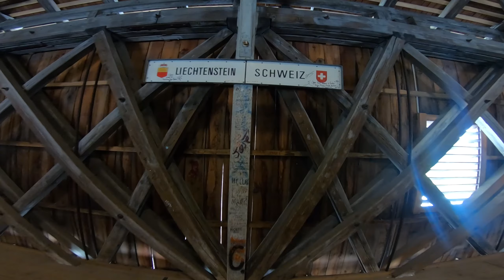Five Days, Four Countries: An Alpine Tour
Join us on an epic motorcycle adventure as we explore four countries in the beautiful Alps in just five days!
My wife and I set out on our trusty two-wheeled steeds to discover the breathtaking landscapes, charming villages, and delicious food that the Alps have to offer. From winding mountain roads to picturesque lakes and alpine meadows, we experience it all. From country to country, we explore the different cultures and traditions of the region while taking in the stunning views.
This is a journey not to be missed, so come along for the ride and see the beauty of the Alps in a whole new way!

Song : Long Road To Ruin - Foo Fighters